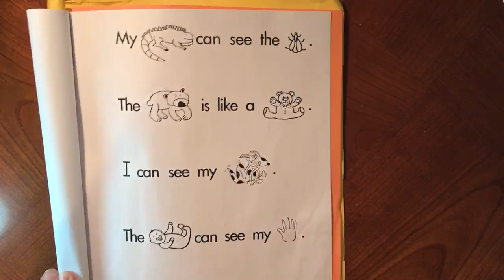Sight word sentences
Fetzer Yellow 31